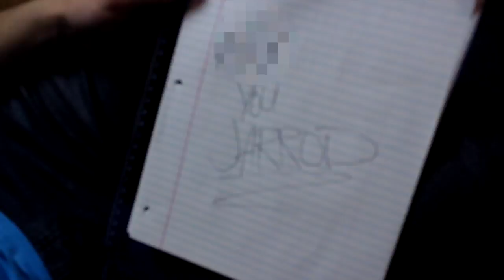This Is Hardcore? (Bloopers) | Jarrod Alonge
Blooper reel for "This Is Hardcore?"